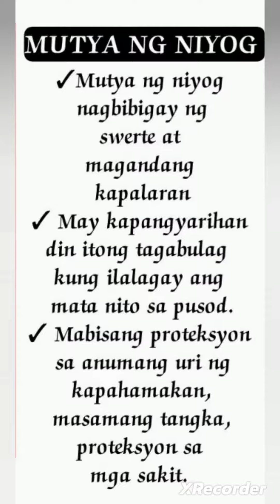mutya ng bao isang mata..isang bibig..mutya ng niyog ...